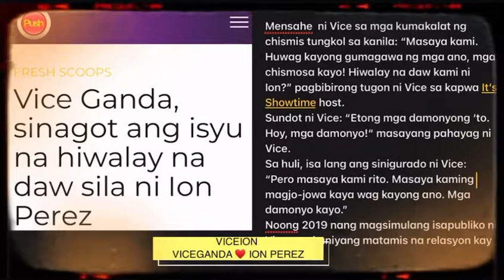UNSTOPPABLE VICEION • VICEGANDA • ION PEREZ • CONTROVERSIAL ISSUES SINAGOT NA •MARRIED COUPLE • 1040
UNSTOPPABLE VICEION • VICEGANDA • ION PEREZ • CONTROVERSIAL ISSUES SINAGOT NA •MARRIED COUPLE